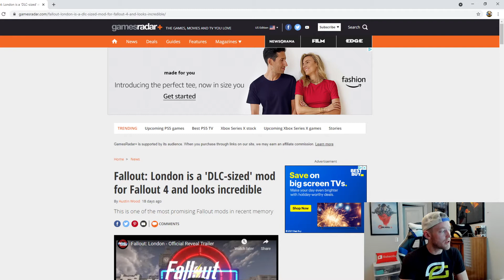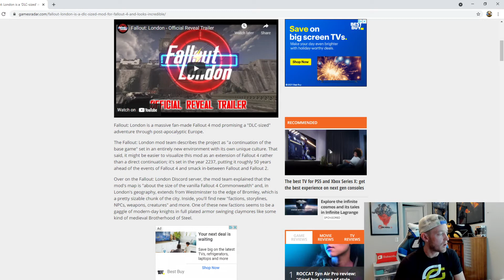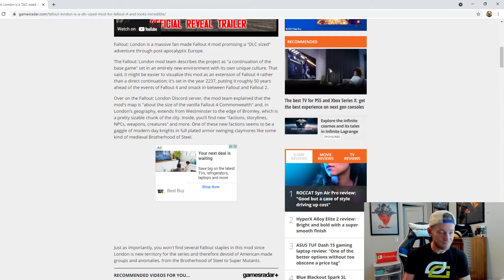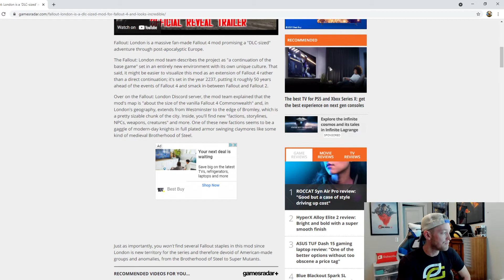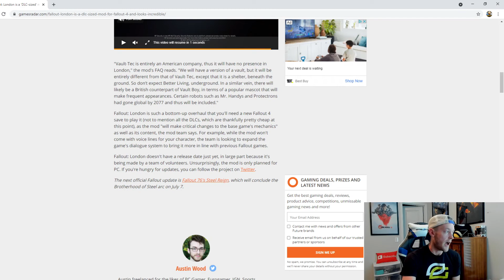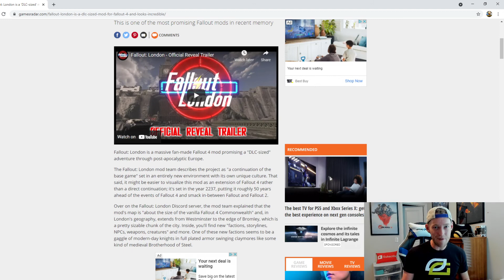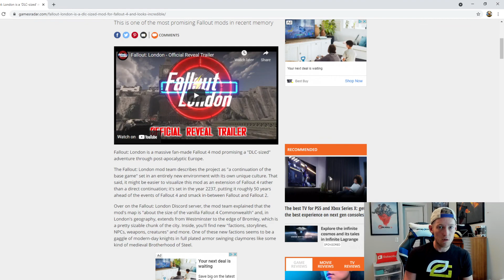Fallout London - Everything We Know